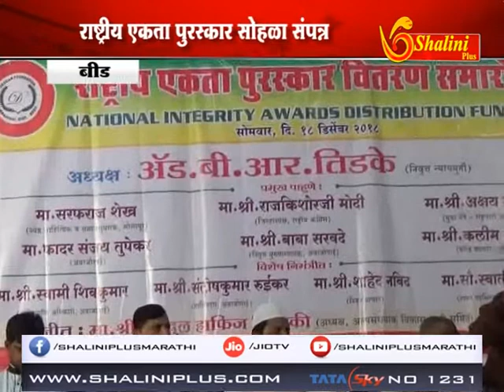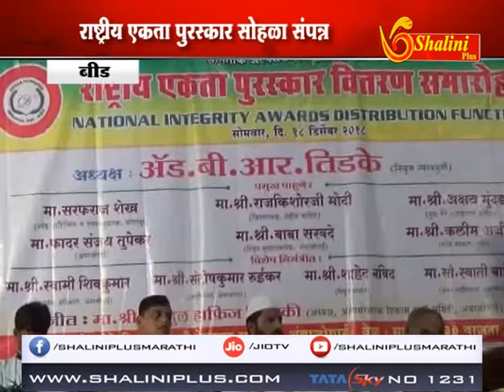बीड - जागतिक अल्पसंख्यांक हक्क दिना निमित्त राष्ट्रीय एकता पुरस्कार सोहळा संपन्न